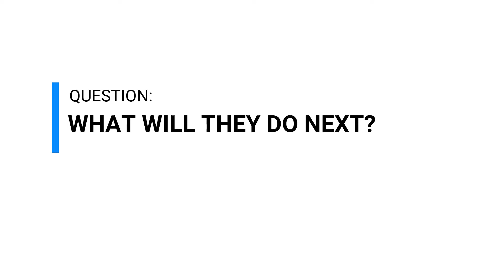Cam Speaks Serbian: A new camera - Episode 7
Answer the Question: What will they do next?